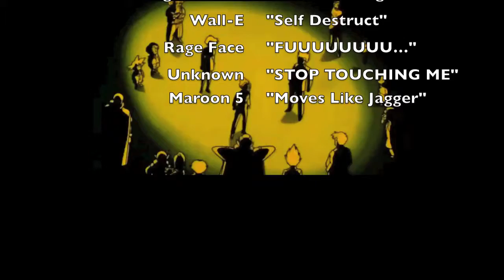Dragon Ball Z Randomness Episode 12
The twelfth episode of my random series. Enjoy it!
As the title suggests, everything in this series is random.
Dragon Ball Z and Dragon Ball GT belong Toei Animation, Funimation, Fuji TV, and Akira Toriyama.
Please Rate, comment, and post any suggestions for randomness for the series!